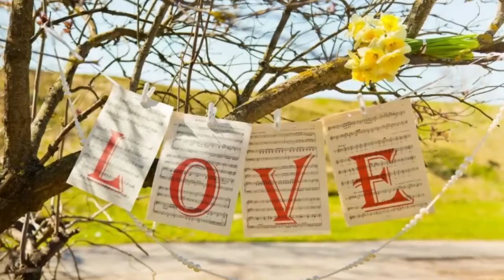"Зачем весной мы встретились" - Александр Данилевич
Проект "Песни композитора Владимира Хвойницкого"

"Зачем весной мы встретились"
музыка Владимира Хвойницкого
слова Анатолия Поперечного
исполняет Александр Данилевич (ансамбль песни и пляски ПРИБВО)

Музыкальный продюсерский центр ANTEX Фонда композитора Владимира Хвойницкого г.Рига, Латвия

- написание оригинальной музыки на тексты заказчика с их доработкой
- написание текстов на музыкальную идею заказчика
- создание аранжировок в разных музыкальных стилях
- запись и профессиональная обработка вокала
- услуги бэк-вокалистов и сессионных музыкантов
- разработка оригинальных идей и создание видеоклипов разного бюджета
- дистанционная обработка вокала и создание дистанционных видеоклипов

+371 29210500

В студии звукозаписи ANTEX всегда Вам рады!